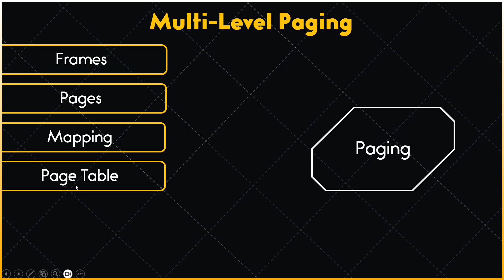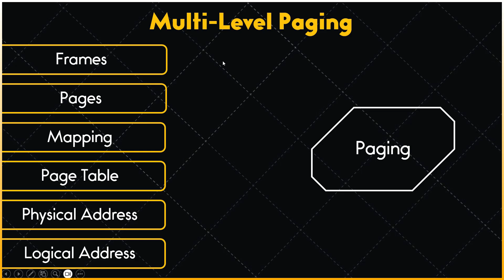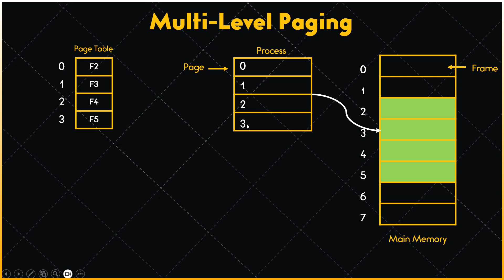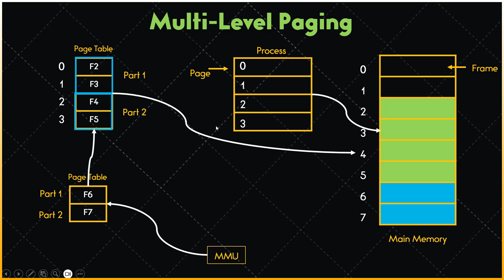Multi Level Paging | Operating System | Memory Management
In this video, we will discuss the concept of Multi Level Paging in Operating System. There are multiple noncontiguous memory allocation techniques one of them is Multi-level paging which is used to effectively manage the main memory of the computer.